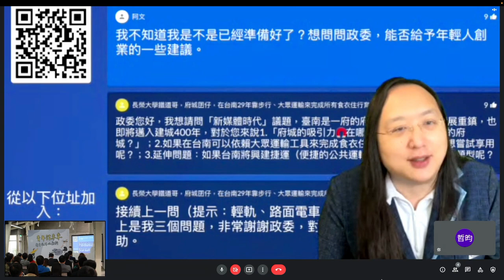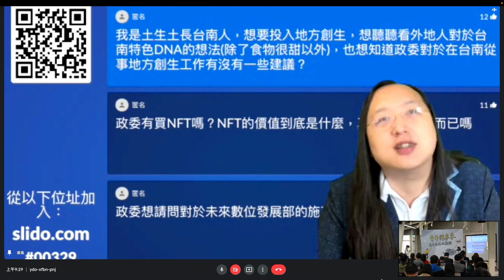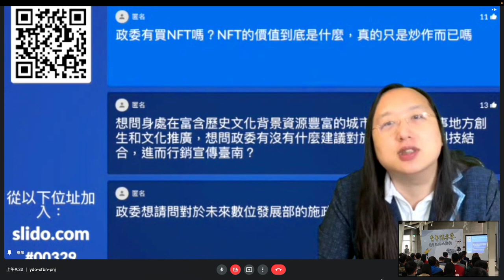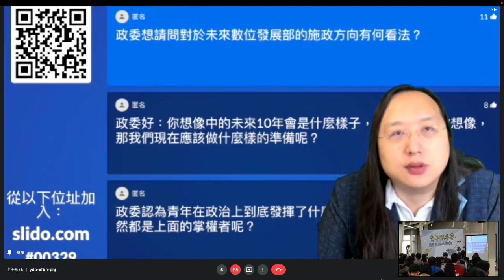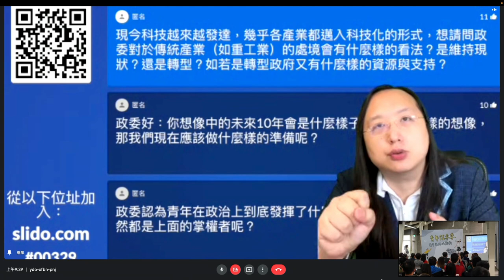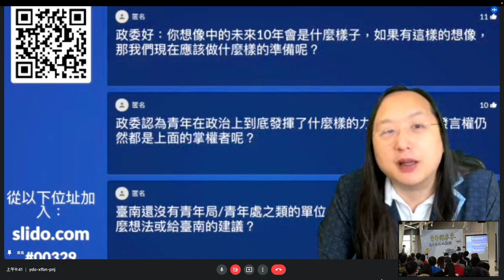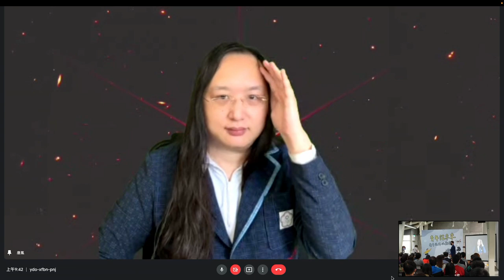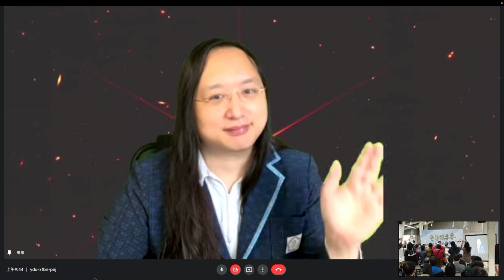2022-03-29 臺南市政府329青年論壇講座